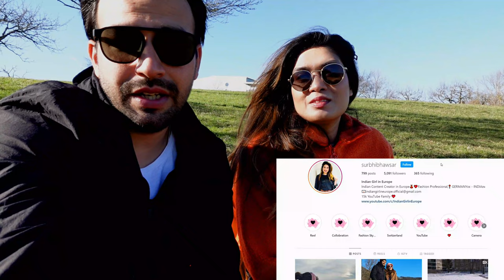Job search Visa Germany from India, 6 महीने मैं Germany में JOB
⚫Job seach visa / Creteria / Eligibility
Eligibility of applicants
There are several criteria that you need to fulfill to be eligible to apply for the Germany job seeker visa:

⚫Hold a Bachelor/Master Degree from a German university or an equivalent foreign degree
Have a minimum of 5 years of experience in your related field of study
Show proof that you have sufficient funds to cover your stay during the time you are in Germany
Have travel or medical insurance for your entire stay in Germany or until you get your Work Permit
If you checked all of the criteria, then you’re one step closer to getting your visa.

⚫How to find jobs in Germany : Check this video about best way to find job in Germany

🎵Travel SERIES